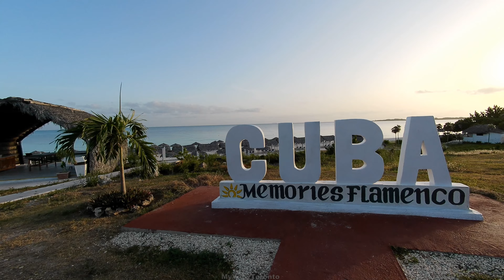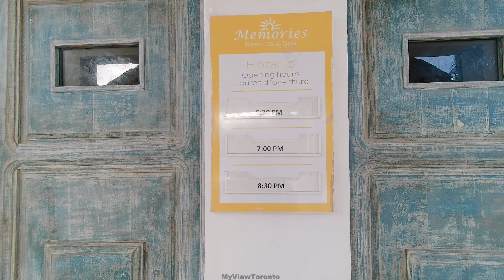Memories Flamenco Beach Resort Final Walking Tour - July 16, 2023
Welcome to MyViewToronto. The channel where my view is your view!
I started my channel with dashcam footage of the Toronto area. Soon after I branched off to mall walks, vacations, cars and plane spotting.